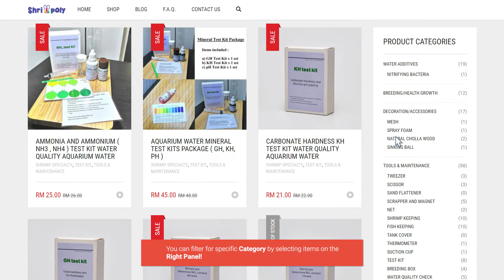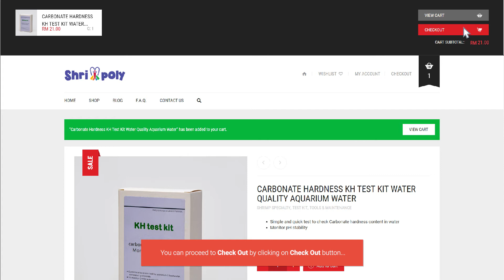Shrimpoly website - How to register and shopping Guide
This video will guide you on how to use our website for shopping with a registered Shrimpoly's account.

Why Shrimpoly's account?
-Earn reward points cashback for every purchase
-Get updated to the latest offers